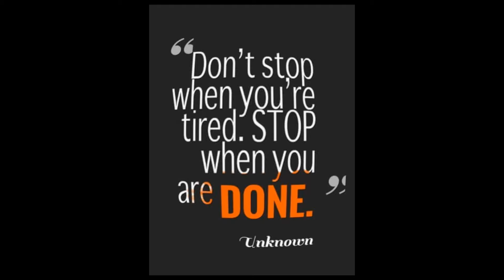I AM DONE !!! and YOU?!?!?! HAVE YOU EVEN STARTED YET?!?!?! /// MOTIVATIONAL VIDEO 😀👍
I AM DONE !!! and YOU?!?!?! HAVE YOU EVEN STARTED YET?!?!?!
3, 2, 1... GO !!! START NOW !!! DON'T WAIT FOR LATER TO COME !!!

► I N   T H I S   V I D E O :

GET A BOOST OF MOTIVATION !!!

► B U S S I N E S S   I N Q U I R I E S :
use any of the prior social media and we´ll start from there :)

► T O Y S   &   C O L L E C T A B L E S

DESIRE | ACQUIRE | INSPIRE
BAAAMMMNNN !
~HIELO~
!,,! --O-o-- !,,!